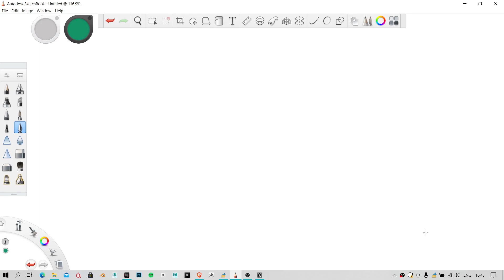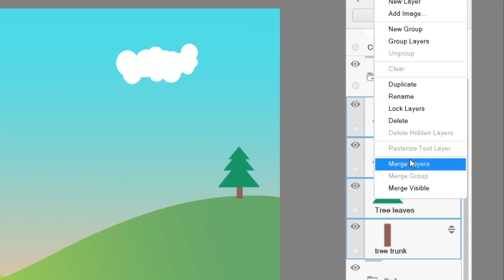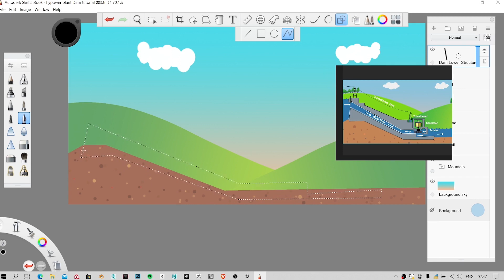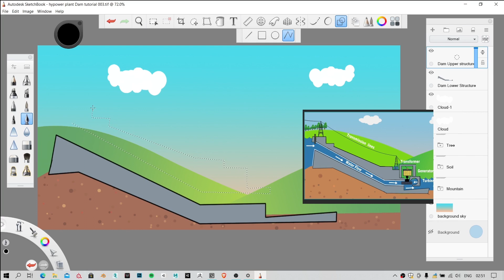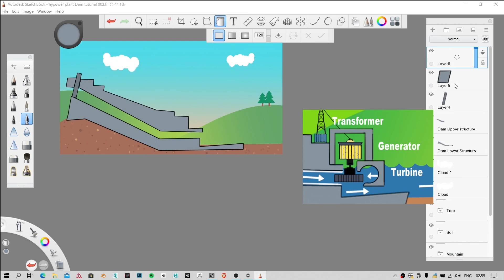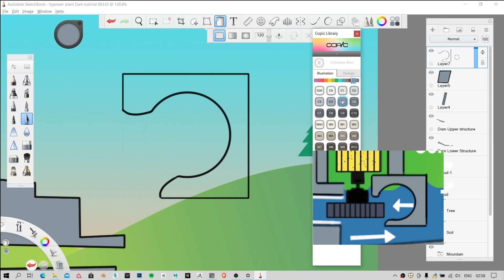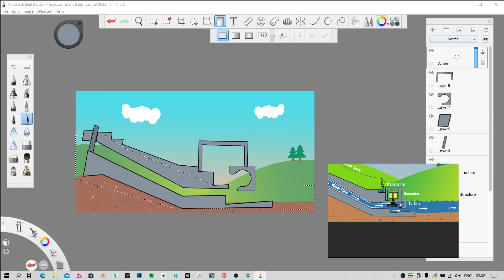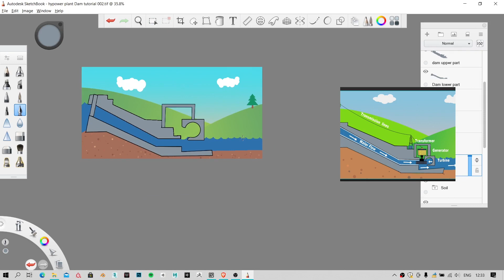02 इस वीडियो में हम डैम का स्ट्रक्चर बनाएंगे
इस वीडियो में हम ड्रा स्टाइल टूल्स की मदद से डैम को एक बेस स्ट्रक्चर देंगे और उसमे रंग भरेंगे जिसके लिए हम बकेट टूल का इस्तेमाल करेंगे ।
धन्यवाद्